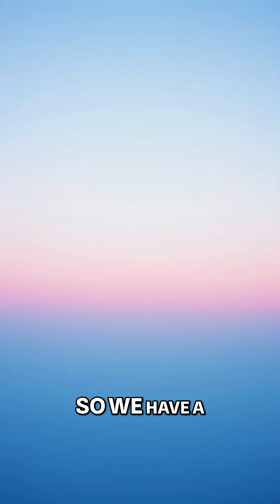Can YOU Picture Astronomical Distances? Let's Find Out!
It's hard to grasp distances beyond what we experience. Our understanding breaks down when we talk about sizes much larger than we travel on Earth. Even a trip to the moon is hard to fathom!